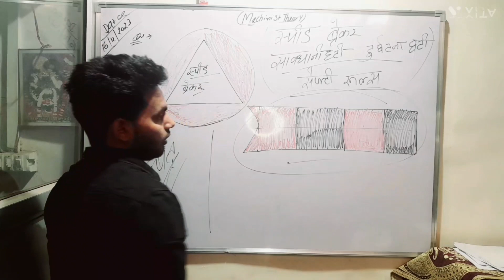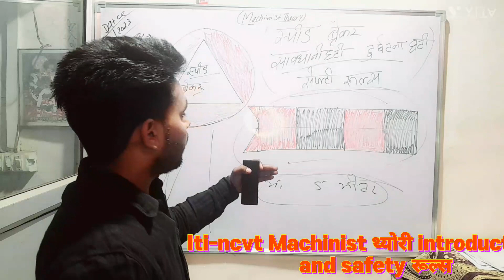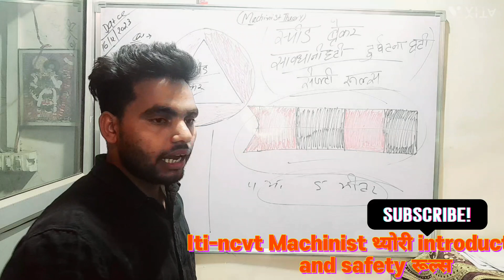सावधानी हटी दुर्घटना घटी Iti-ncvt Machinist थ्योरी introduction and safety रूल्स work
nabhija metallic pvt ltd Iti-ncvt Machinist थ्योरी introduction and safety रूल्स